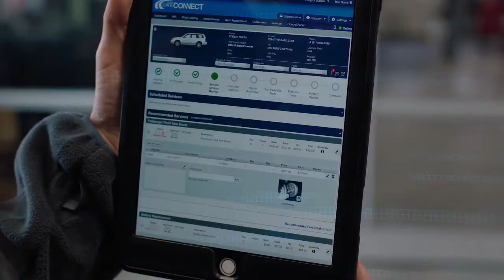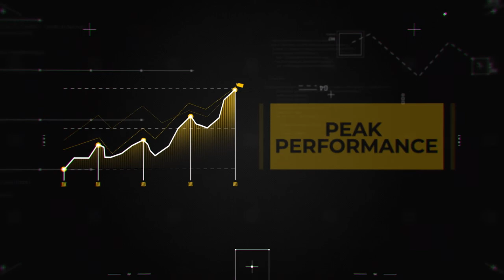Atlas DX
The Affinitiv Atlas Digital Experience (DX) Platform focuses on enriching the customer experience across the automotive lifecycle with unprecedented intelligence about the automotive consumer. From the early stages of in-market activity to every interaction in the service lane to life-changing events thereafter, the platform promotes initial purchase, repurchase, and long-term loyalty to accelerate retailer and OEM performance.